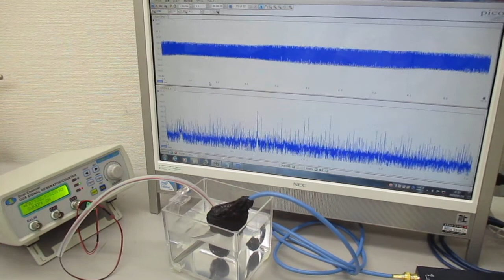超音波発振システム（１ＭＨｚ、２０ＭＨｚ） Ultrasonic-labo